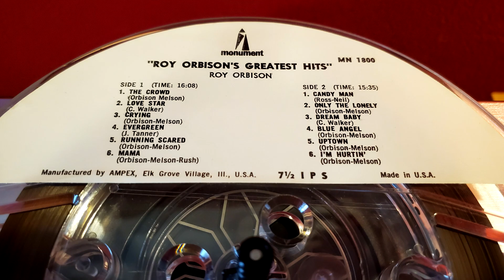Roy Orbison - Only The Lonely [Reel To Reel]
1962. Monument Records.